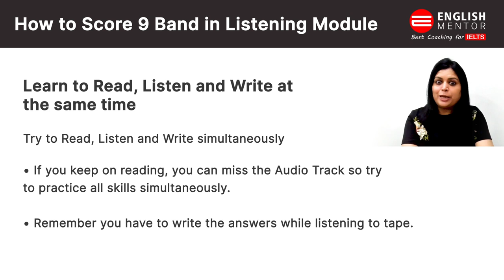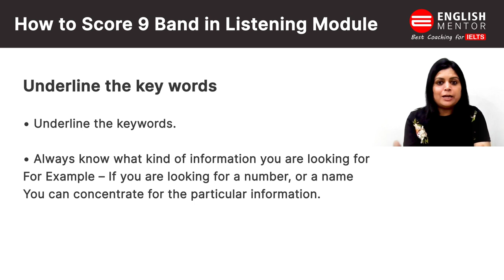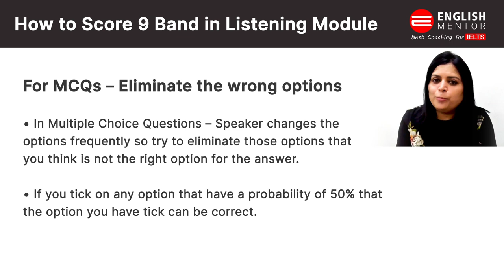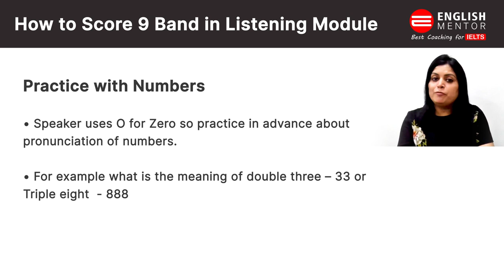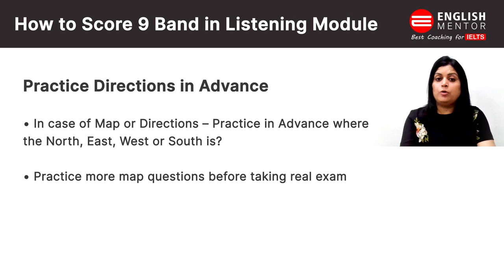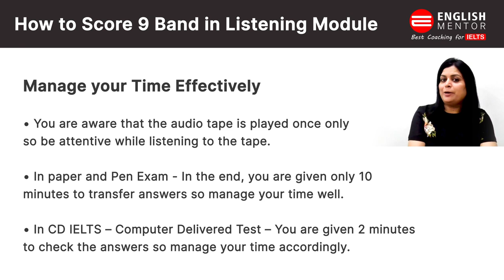Tips to score 9 band in IELTS Listening | Crack IELTS Listening in first attempt | English Mentor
Our Key features are:
• Personalized Coaching
• Experienced